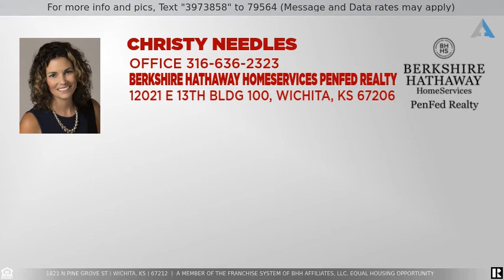Priced at $199,900 - 1821 N Pine Grove St, Wichita, KS 67212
Welcome Home! This 4 bed, 3 bath home in desired Maize school district is ready for you! As you enter the home you will notice an airy living room with wood laminate flooring. The wood laminate flooring continues into the dining room and kitchen. The master bedroom is spacious and has an attached full bathroom for your convenience. There are 2 additional bedrooms on the main floor. Downstairs you will find a large family room (24x23) and an additional bedroom and bathroom. The laundry room is also located in the basement. The backyard is fully fenced, perfect for children or pets! Don't miss out on a this great opportunity to own a home in Maize schools, a mile from New Market Square.